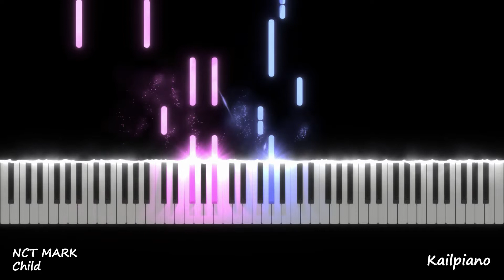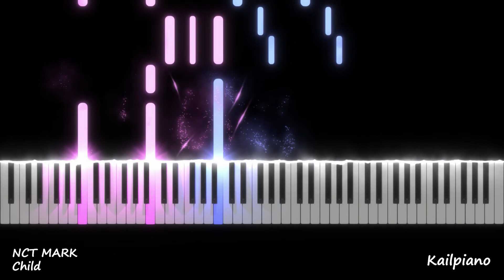NCT MARK(엔시티 마크) - Child / Piano Tutorial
Piano Tutorial